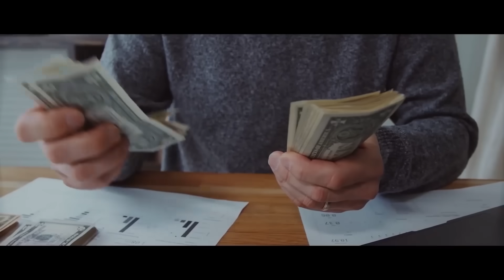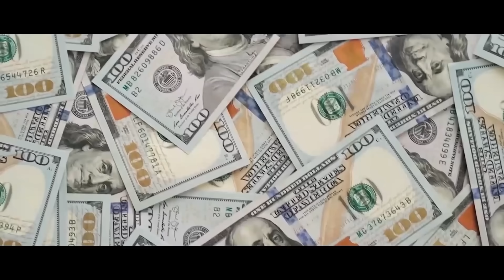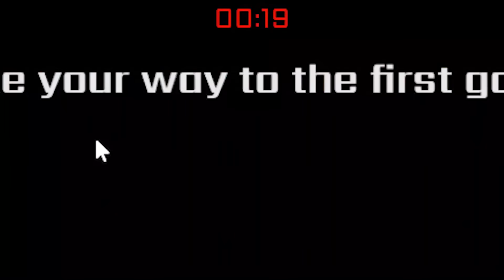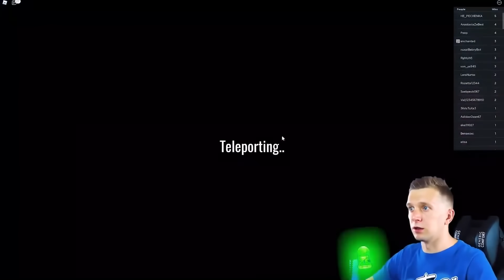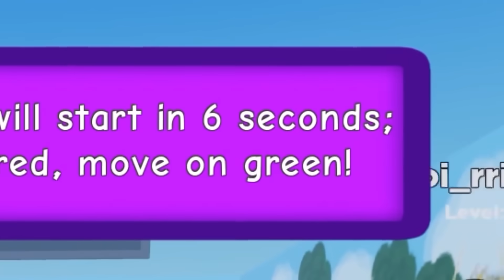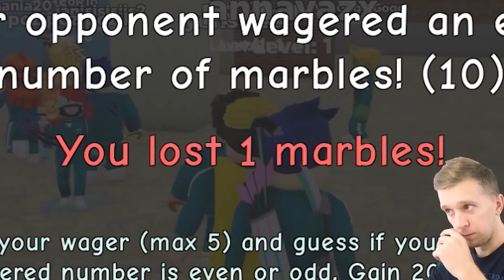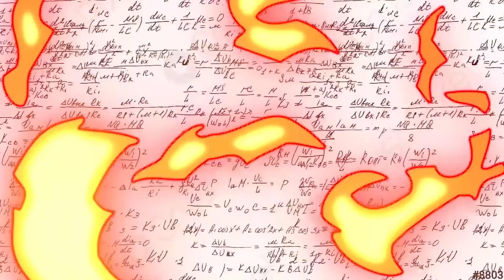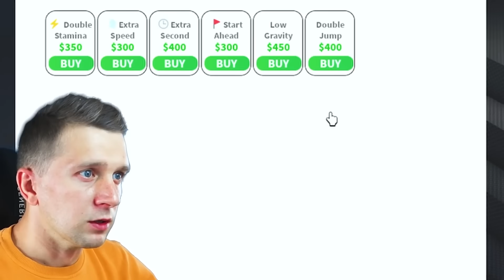ЛУЧШИЕ ТОП 5 ИГР В КАЛЬМАРА! SQUID GAME FFGTV